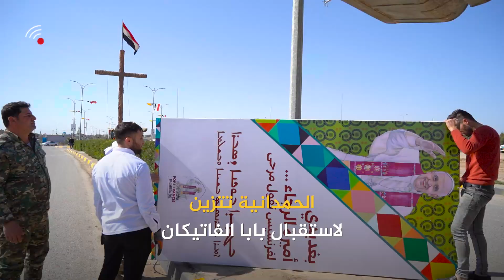الاستعدادات في قضاء الحمدانية بنينوى لاستقبال بابا